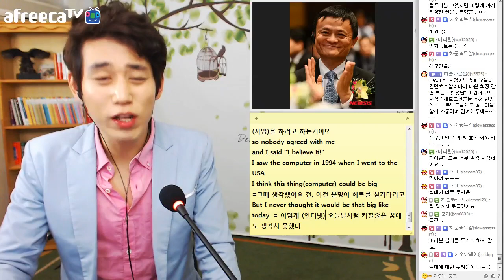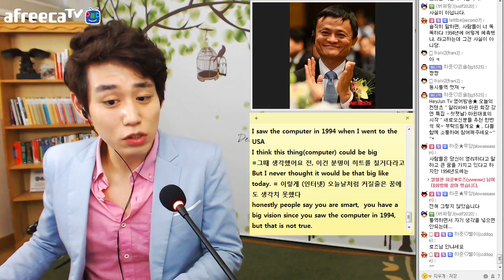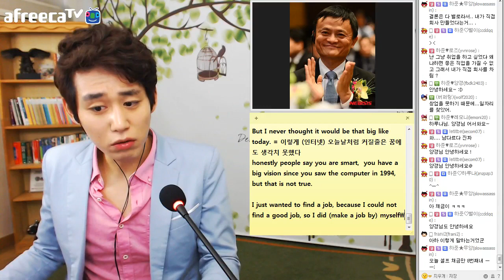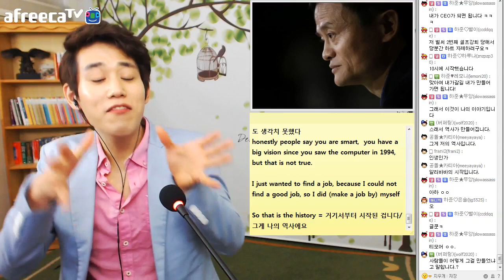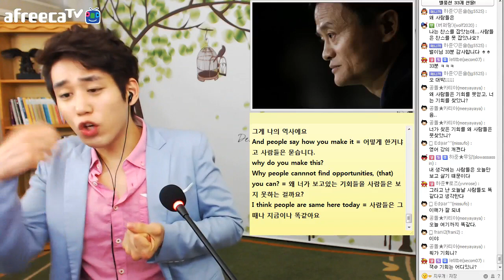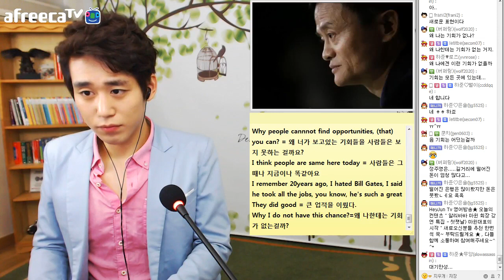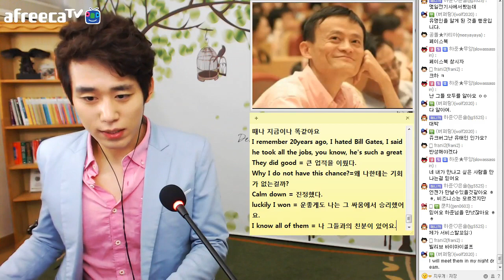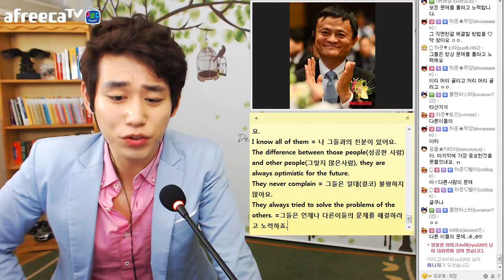무기력한 청년들이여! RETHINK! 특집방송 2편 #3- 구하준 (heyjuntv)